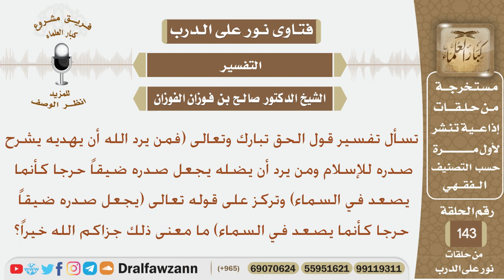ما تفسير قوله تعالى (فمن يرد الله أن يهديه يشرح صدره للإسلام...)؟ الشيخ صالح بن فوزان الفوزان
نص السؤال:
تسأل تفسير قول الحق تبارك وتعالى (فمن يرد الله أن يهديه يشرح
صدره للإسلام ومن يرد أن يضله يجعل صدره ضيقاً حرجا كأنما
يصعد في السماء) وتركز على قوله تعالى (يجعل صدره ضيقاً
حرجا كأنما يصعد في السماء) ما معنى ذلك جزاكم الله خيراً؟
السيرة الذاتية :
للاشتراك في قناة الشيخ صالح الفوزان

رئيس الفريق
لمشروع كبار العلماء